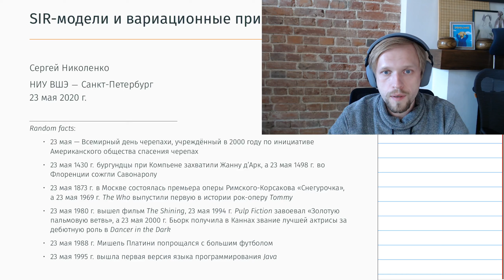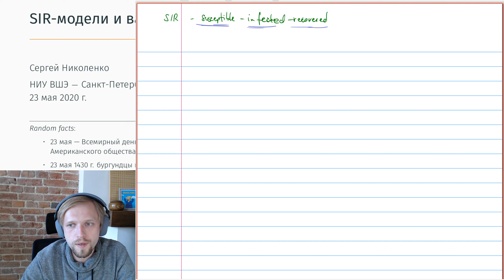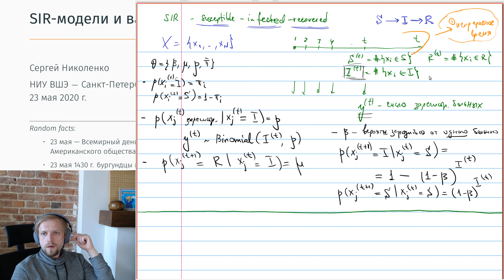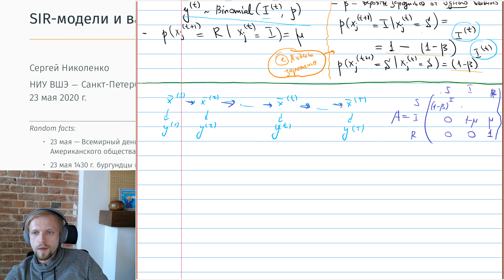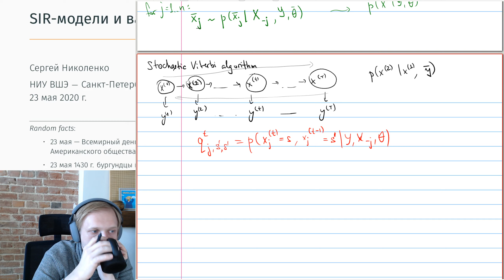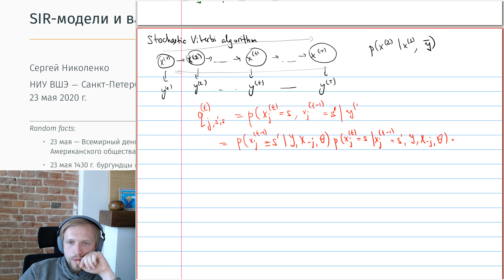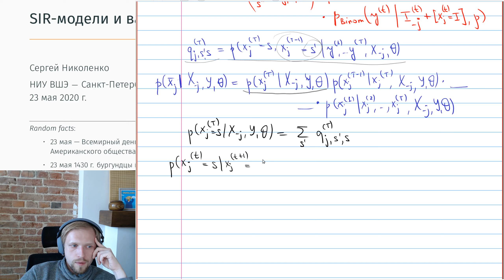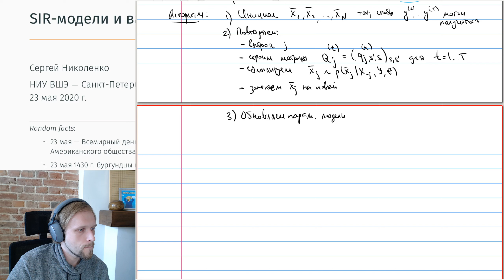НИУ ВШЭ -- Машинное обучение -- стрим 23 мая -- SIR, часть 1